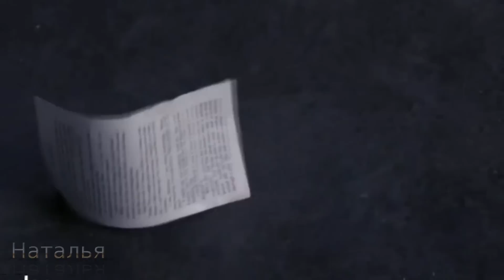Не ходи - не надо, не зови - не слышу...